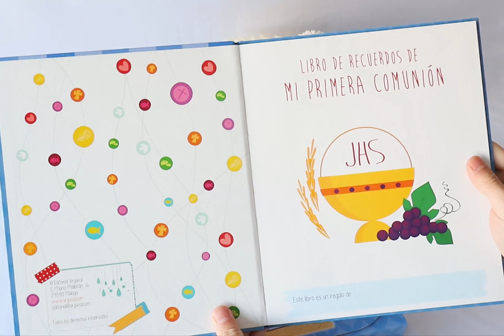IDEAS PARA REGALAR ​🎁​​| LIBRO DE FIRMAS DE COMUNIÓN NIÑO Y NIÑA | REGALOS COMUNION | REGALANTES.COM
Libros de comunión de firmas para niño y para niña, con maletín incluído! Un regalo diferente y muy muy muy especial!!!